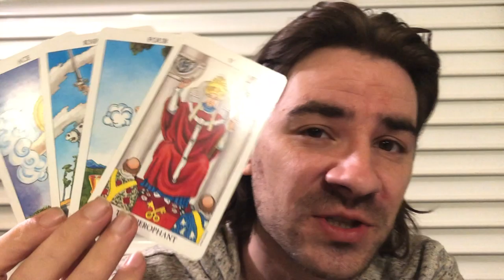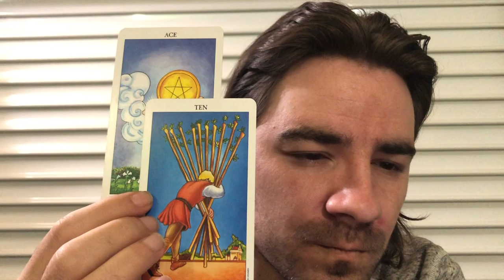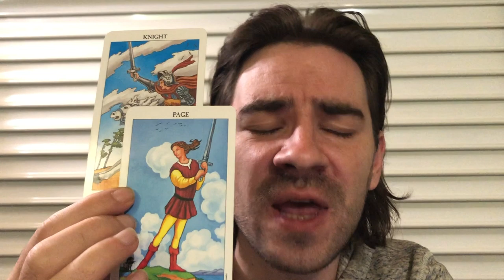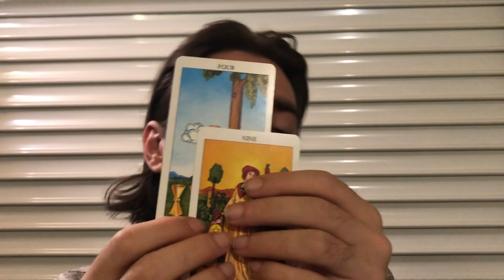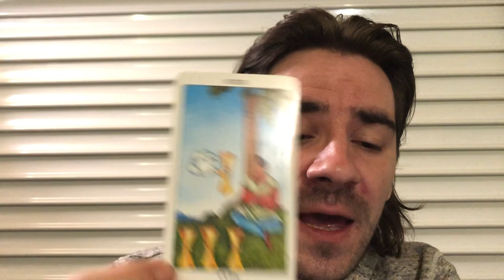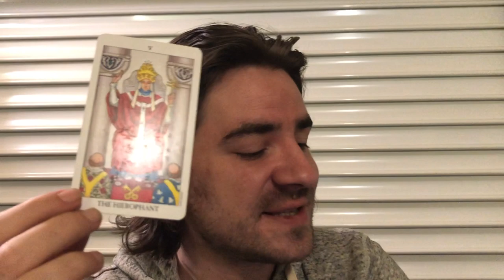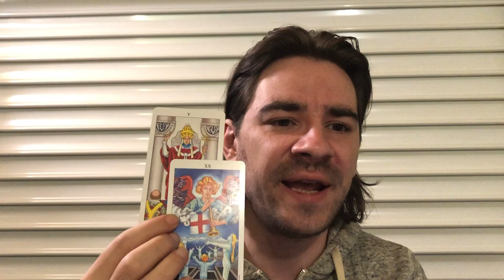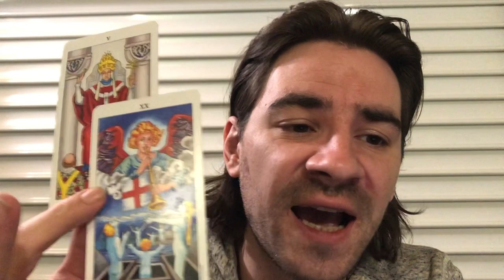SCORPIO! THIS PERSON IS NO LONGER NEEDED IN UR LIFE! LET THEM GO! .Scorpio Oct 27- November 2 2019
SCORPIO! THIS PERSON IS NO LONGER NEEDED IN UR LIFE! LET THEM GO! .Scorpio Oct 27- November 2 2019 for all Scorpio sun moon and rising signs! Personal Readings